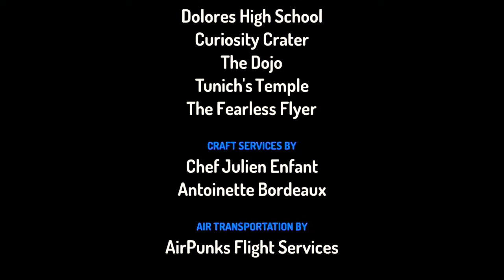The Annoying P-Head Show Pilot S1 E0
In 2009 Is The Pilot Call The Annoying P-Head Show is On Cartoon Network